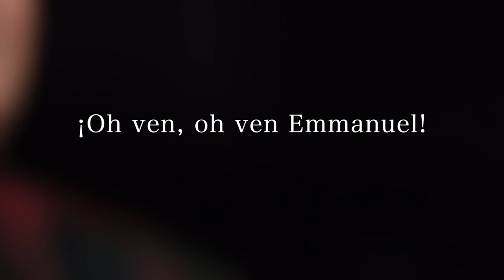Miguel Sanabria - Oh ven, oh ven Emmanuel (Video Oficial)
Canto Tradicional
Francés, (1854)

Canción basada en la promesa de Dios para su pueblo. Emmanuel, Dios con nosotros.
“Por tanto, el Señor mismo os dará señal: He aquí que la virgen concebirá, y dará a luz un hijo, y llamará su nombre Emmanuel.”
‭‭Isaías‬ ‭7:14

Producción y grabación: Marcos Mihara.
Mezcla y mastering: Fernando Quintana.
Coros: Jennifer Mihara.

Producción, grabación y edición: Daniel Maciel.
Asistente de producción: Ruth Peña.